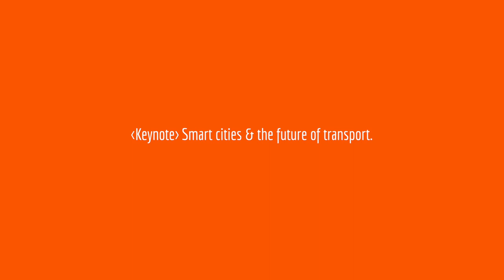Tim Whitcher | Smart Cities & the Future of Transport | Fireside Summit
The future is smart, much smarter than today. And the logical conclusion of the evolution of smart cities is integrated transport networks managed by a single common platform. Imagine that – every vehicle, every journey, every passenger experience managed seamlessly, synchronously and continuously optimising and re-configuring to deliver the best service. This is not a simple undertaking and it is much more than just a control system – the fact it integrates with and alters human behaviour alone is incredibly complicated – but the potential it creates is exponentially greater than the sum of its parts.